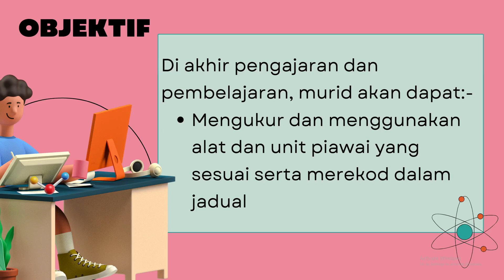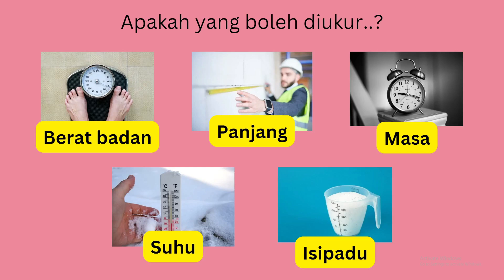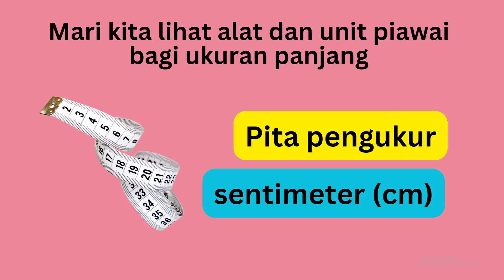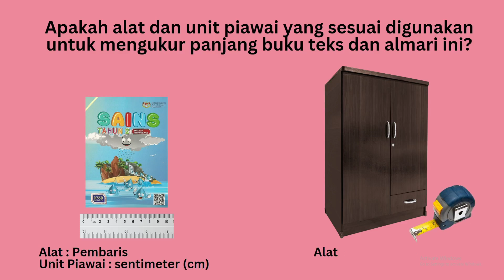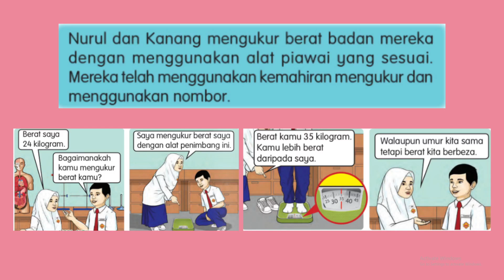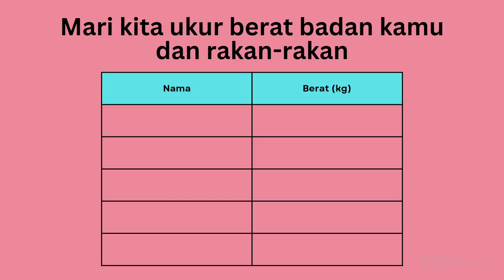SAINS TAHUN 2 MENGUKUR DAN MENGGUNAKAN NOMBOR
Mengukur dan menggunakan nombor adalah mengukur sesuatu objek dengan menggunakan alat dan unit piawai yang betul

Di akhir pengajaran dan pembelajaran, murid akan dapat:-
Mengukur dan menggunakan alat dan unit piawai yang sesuai serta merekod dalam jadual